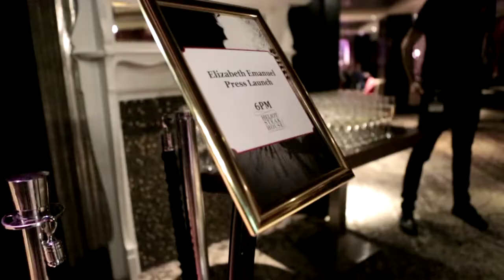Elizabeth Emanuel Press Launch London 2014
Coverage of our Meet the Team event for company investors, held in November 2014 at the Hippodrome Casino.